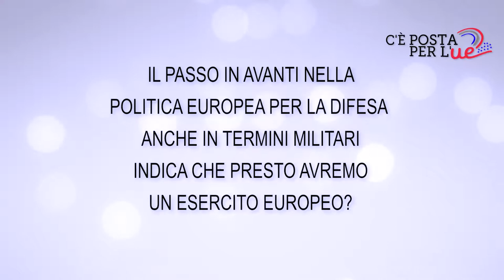L'Europa si prepara ad un esercito comune?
Si parla di una politica europea di difesa, sarà istituito un esercito europeo? C'è posta per l'Ue, la rubrica settimanale che risponde alle vostre domande sull'Europa